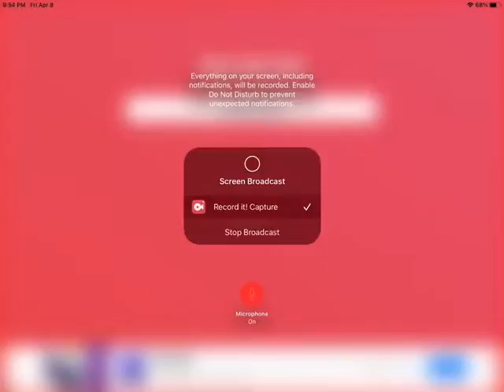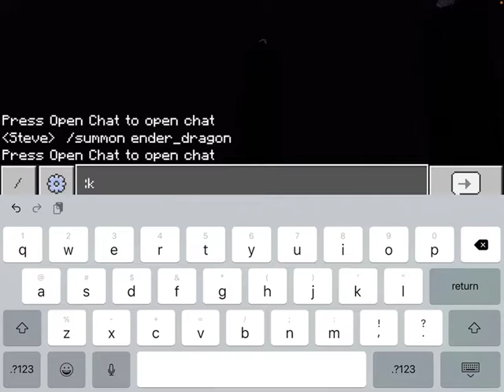Minecraft speed runs be like